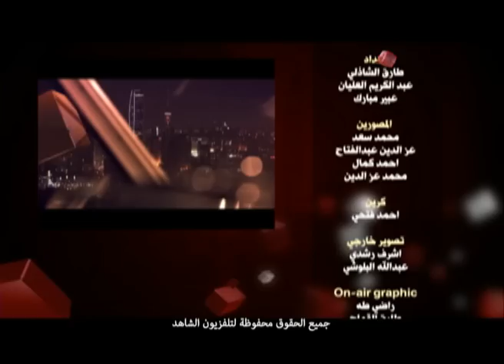وجها لوجة مع محمد الملا وحوراء الحبيب والهام القطان وحديث عن الخلع وانتشاره بالكويت